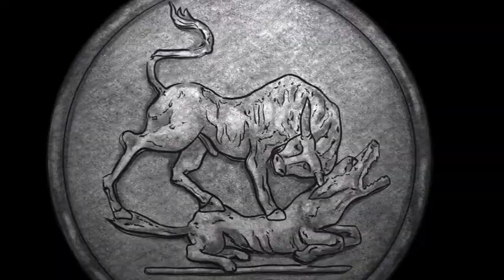Intervista ad Alessio Consorte, regista del film Decumano Maximo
“Decumano Maximo” è il film-dossier del regista originario di Pescara, Alessio Consorte, coprodotto, oltre che da quest’ultimo, da CF Studio e dalla Fondazione Pescarabruzzo